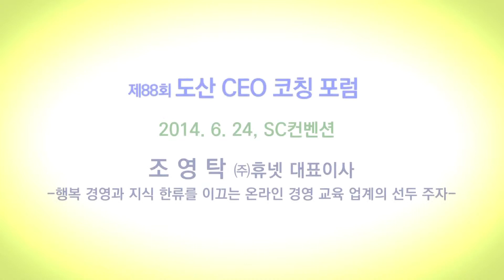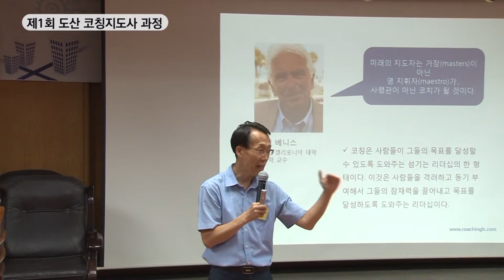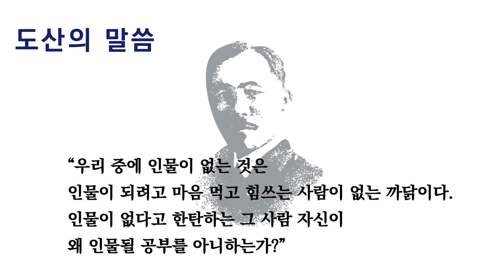도산아카데미 6월 월간 영상소식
도산아카데미 월간 영상 소식입니다.

도산아카데미의 6월 행사를 간략하게 소개합니다.

홈페이지에 오시면 더 자세한 내용을 보실 수 있습니다.